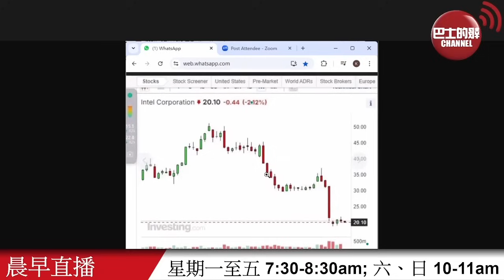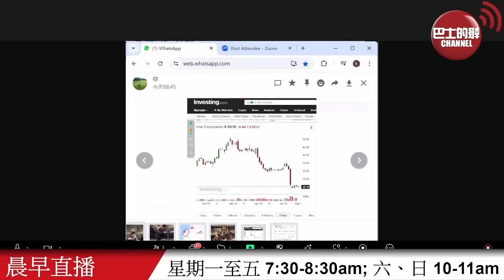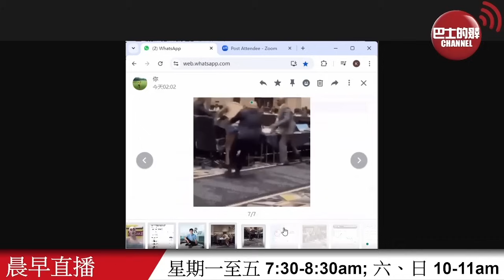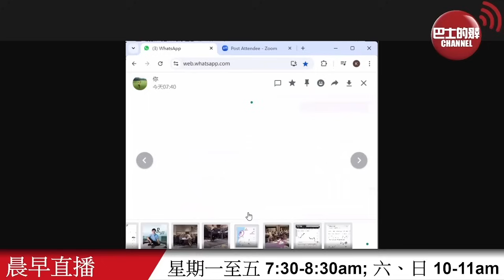【晨早直播】傳統製程芯片價格暴跌，中國搶市佔率，英特爾股價腰斬，被指是自身問題。日本舉行非洲開發會議，為何有兩非洲國家代表互毆？24年8月27日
8月27日【晨早直播】主持:  尚風、Antony